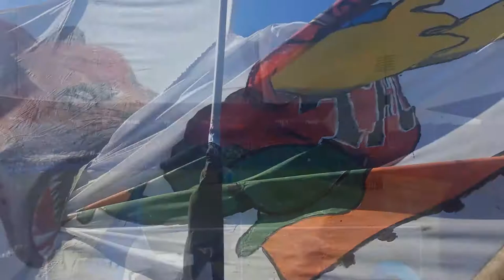Montreal Impact - April 23rd, 2016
I had the privilege to watch this game with the 1642 MTL supporters on Saturday. Sadly Montreal did not triumph, but there is always next game.